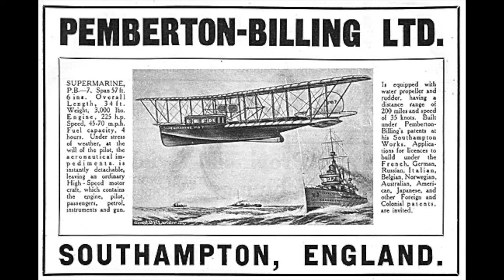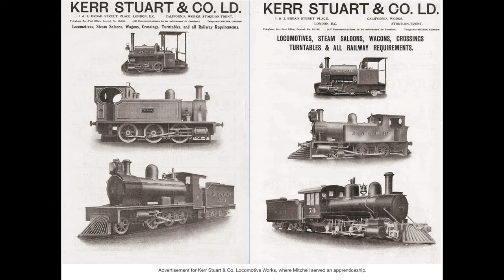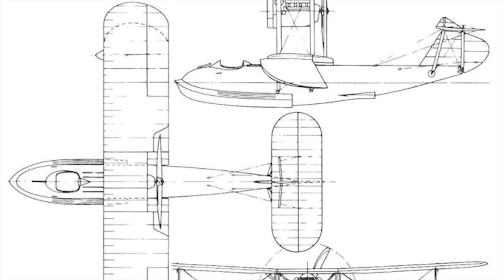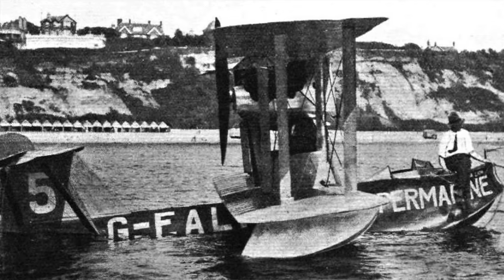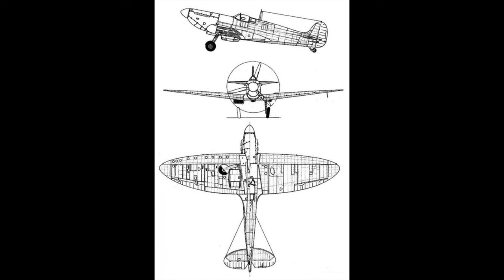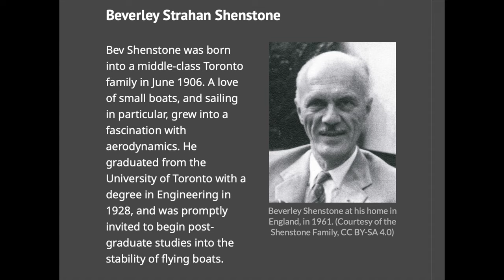Reginald Mitchell, gruff genius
Reginald Mitchell legacy, the Spitfire, was the iconic fighter of WW2. Few know though that he drew the design from the ideas of others. The elliptical wings were designed by Beverley Shenstone. As for being short-tempered? Well, Barnes Wallis couldn't work with him.